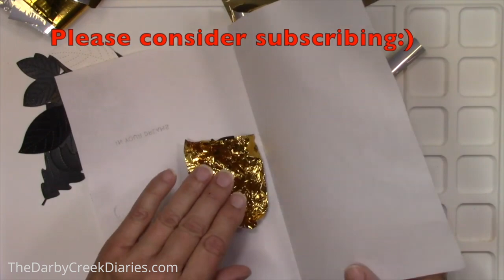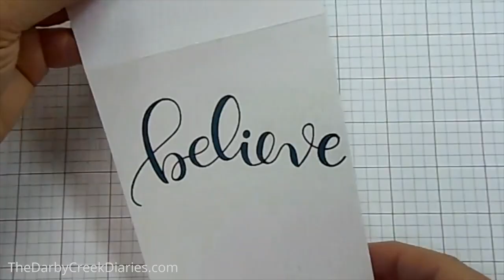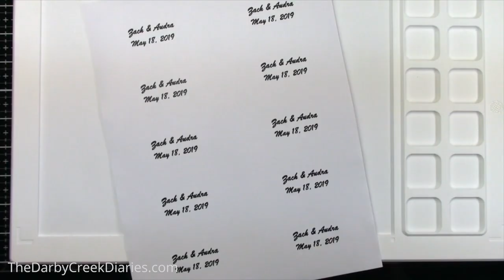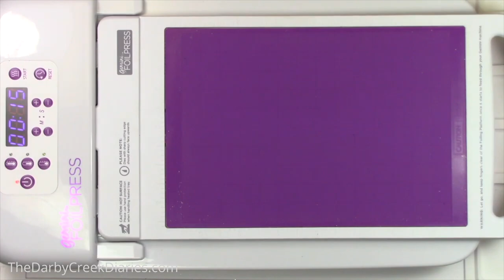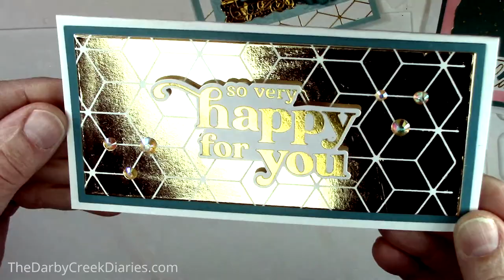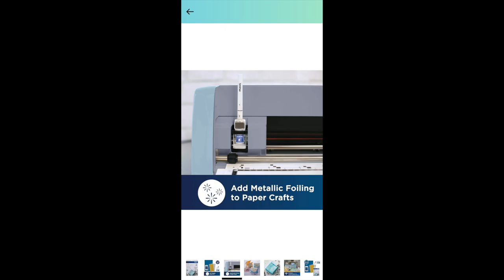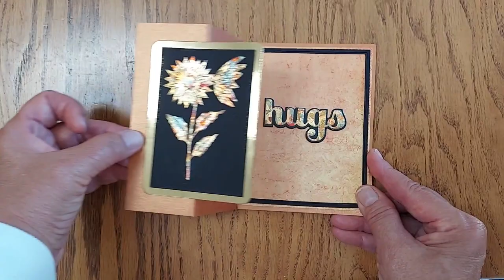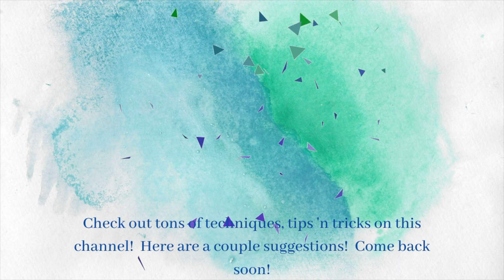Basic Guide To All Things Foiling!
Gale briefly explores all the current foiling on paper options available to help you find what works for you!  Whether you are high tech or low, there is a way to suit everyone!

**I purchase my own supplies, so my opinions are strictly my own!  Thank you!***

Links to some of the foiling videos featured are at the bottom of this box.

• GLS-005 Spellbinders NEW AND IMPROVED GLIMMER HOT FOIL SYSTEM

• Spellbinders PLATINUM Die Cutting and Embossing Machine PL 001*

• American Crafts Heidi Swapp MINC FOIL APPLICATOR AND STARTER KIT 315418

• We R Makers FOIL QUILL CORDLESS FREESTYLE PEN 60000036*

• Amazon.com: Brother CM350E ScanNCut 2 Cutting Machine with Scanner, Make...

• We R Makers FOIL QUILL All In One Kit 660579*

• Therm O Web Gina K Designs RADIANT RED Fancy Foils Deco Foil 18062

• Gina K Designs DELICATE BASKET Poly-Glaze Foiling Sheets pgfdb

• Therm O Web TRANSFER GEL DUO iCraft DecoFoil 5556

• Scrapbook.com - Clear Double Sided Adhesive Sheets -  6 x 8.5 - 5 sheets